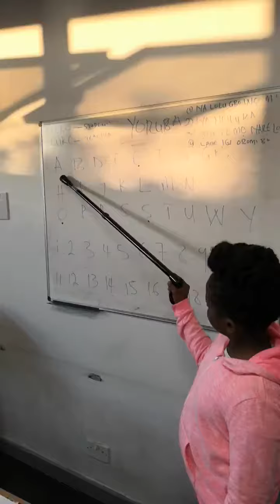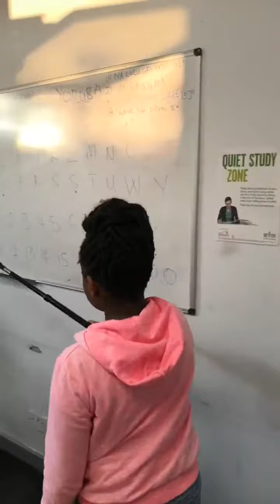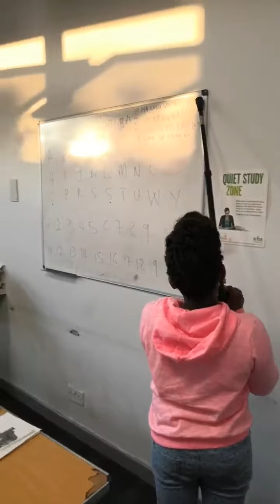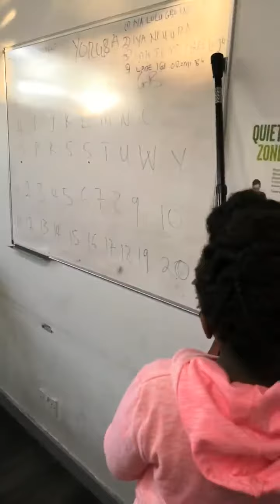Our Heritage UK young people learning Yoruba language